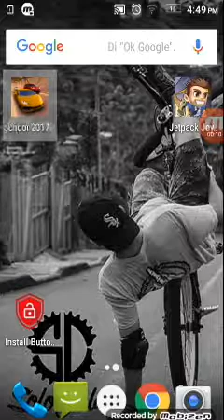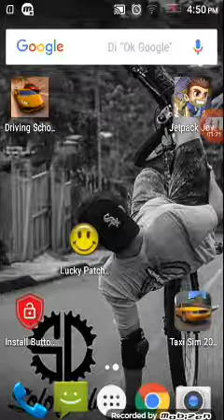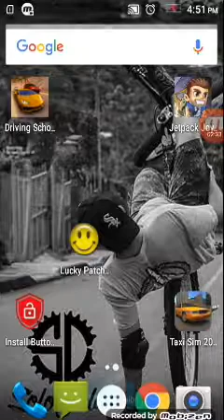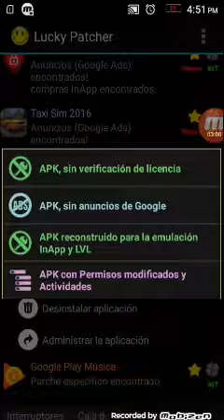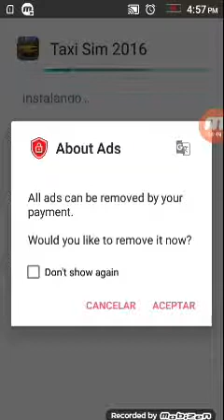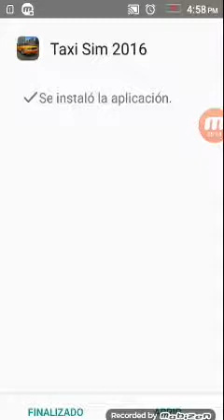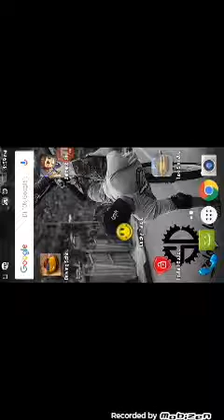Nuevo hack de taxi sin 2016